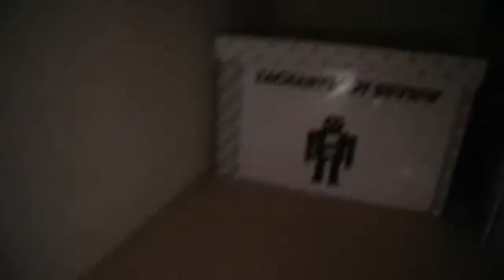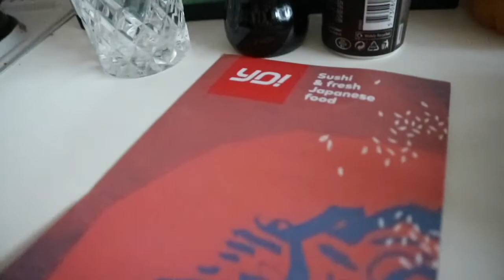Life Updates, Snack Surprise and a Chilled Saturday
Welcome To our channel PoorPeoplesProblems, on this channel You will find fun and affordable videos from me and my family, its a free for all Maybe one week we will do eating challenges, maybe it will be Ella showing you how to make slime or we may even take time to vlog our week, all we do know is we do what we do to have fun and that is all!!

My Links:

Last video -

Periscope - @poorpeepsprob